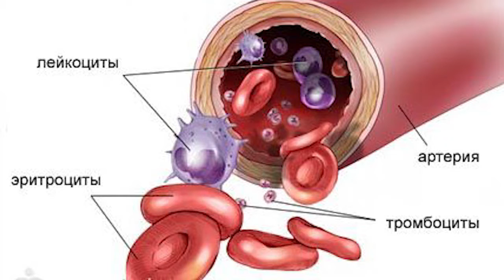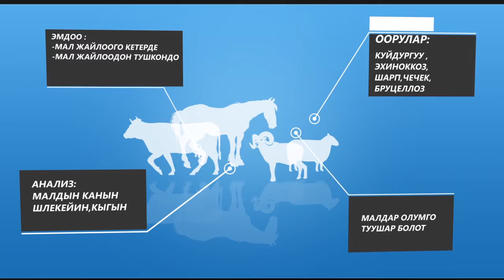«TV АГРО»: Болезни молодняка и вакцинация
Второй выпуск программы TV Агро посвящен болезням молодняка и теме вакцинации.